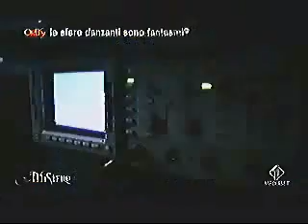Italia 1 MISTERO "Sfere danzanti"